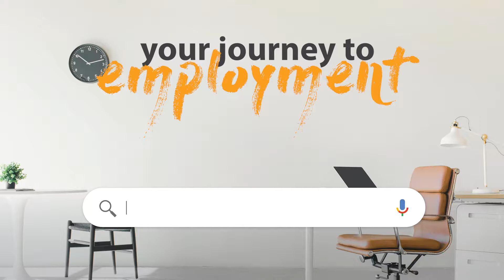SERIES 4 Ep 4 Eagerness to Learn